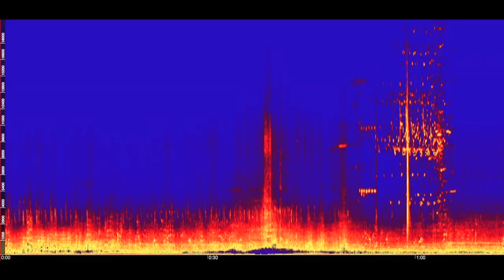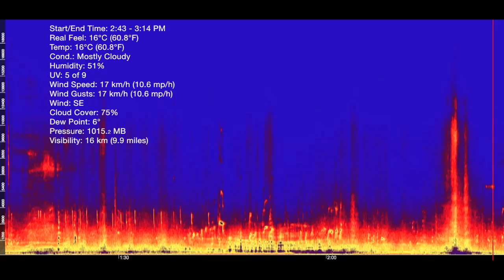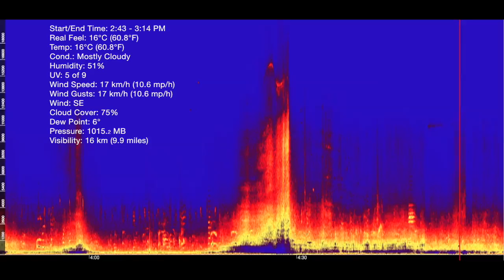Thursday - Windsor Terrace @ Brooklyn (TW2)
Soundscape recording at Windsor Terrace @ Brooklyn, New York.